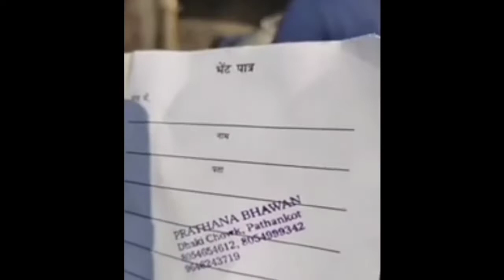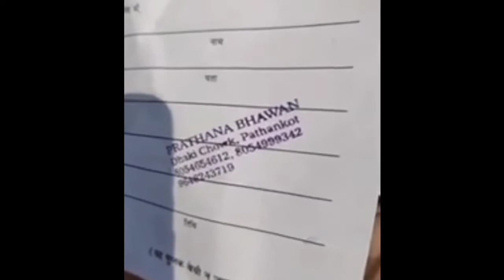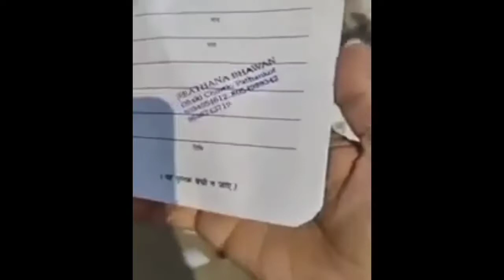पवित्र बाइबल लाई नकारात्मक विचार राख्खने माथि यस्तो सजाय 😢😢😢| som bahadur sunar